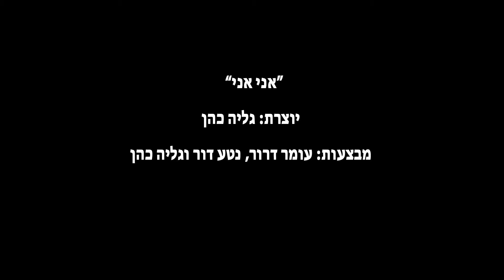4 אני אני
ערב עבודות אישיות 2022
סדנה בוגרת למחול כוכב יאיר- צור יגאל
צילום - עפרה סייג, מזל הראל,
עריכה רועי סייג , עפרה סייג,